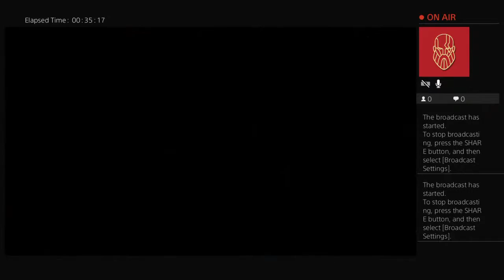Mortal Kombat X MIRROR MATCHES #1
Here to have fun and make some random videos